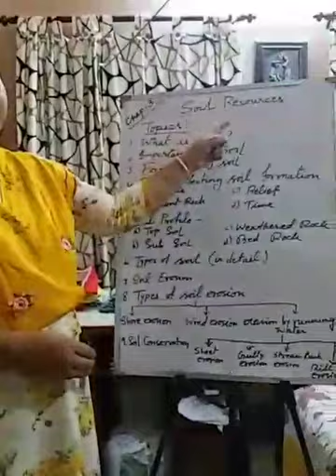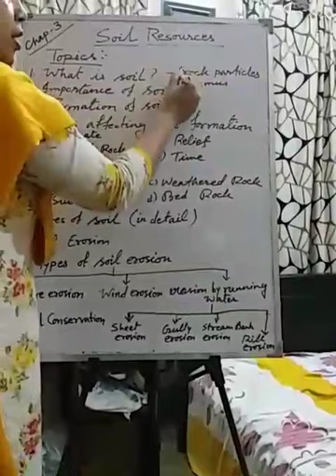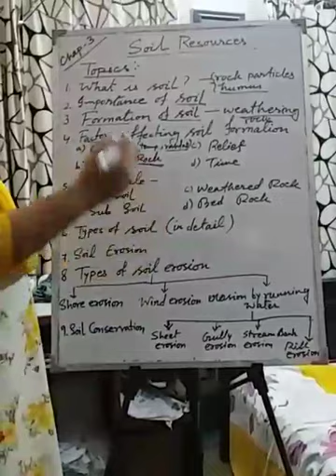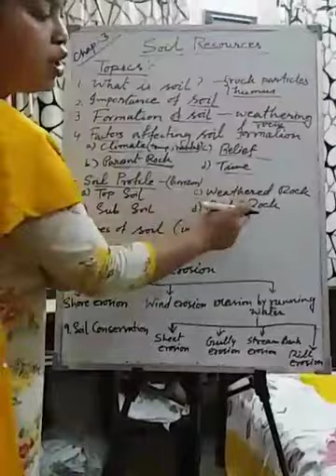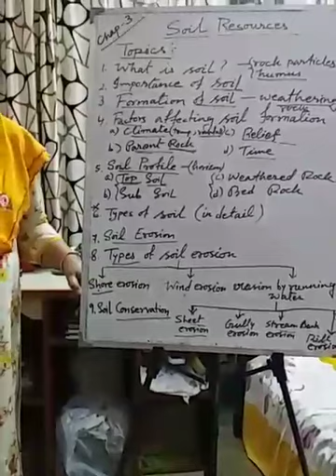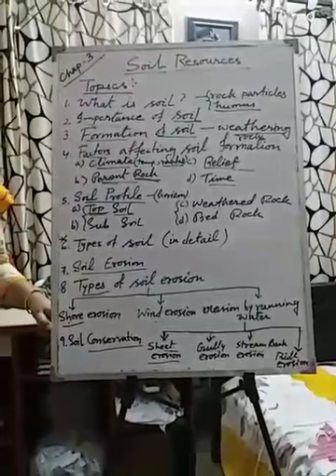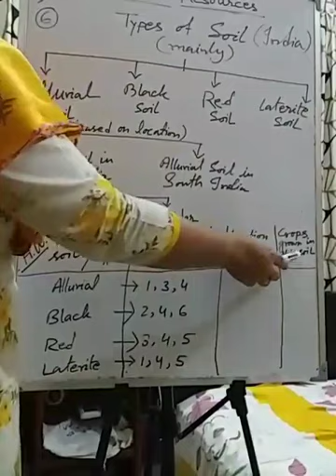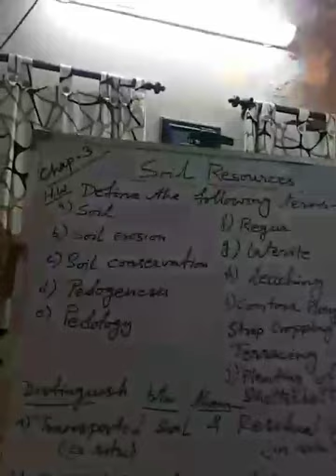Class X Geography Part 2